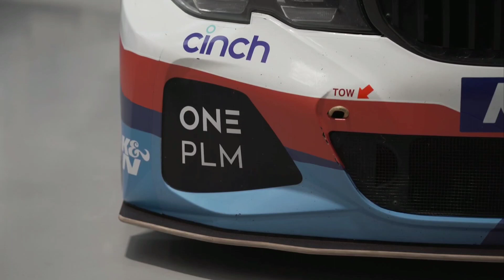BMW's BTCC Masterclass - Featuring A WSR Mechanic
A Dive Into How BMW/WSR Get So Consistent In Winning Titles. Through The Voice Of A WSR Mechanic. Obviously No Secrets Here And There. So Enjoy A Real World Talk From Spencer.

Big Thank You To Spencer For The Chat. Really Nice Guy. Goodluck With WSR And Your Passion!